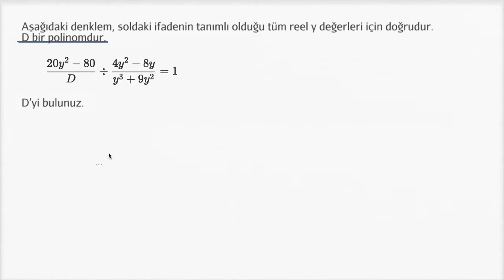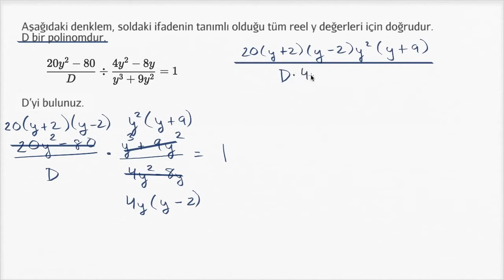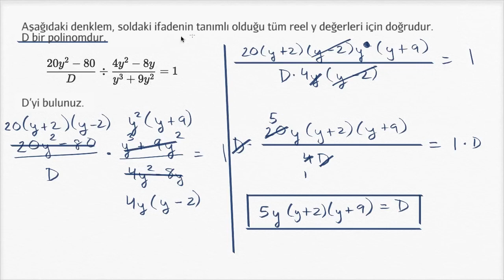Rasyonel İfadelerde Bölme: Bilinmeyen İfadeler (Matematik / Cebir)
Dividing rational expressions: unknown expression